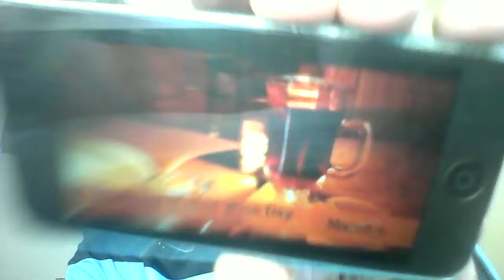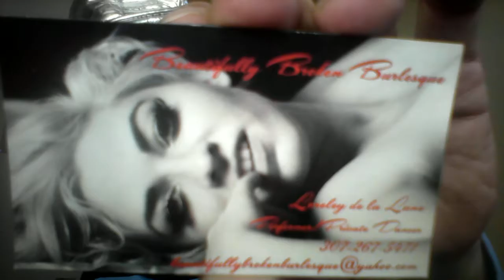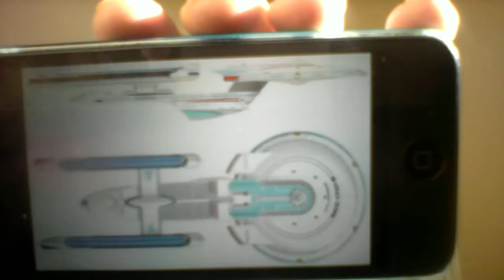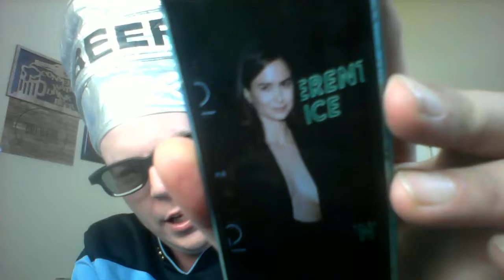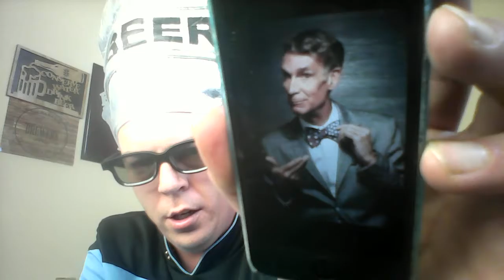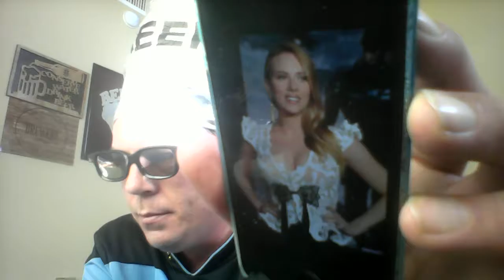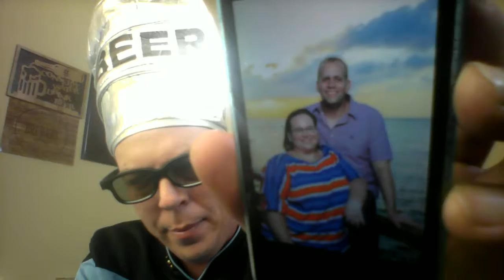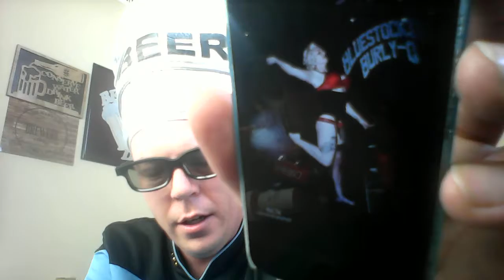Beer And Song Of The Day March 3, 2016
Today's Beer Of The Day is Goose Island Bourbon County Brand Stout (2015 Edition) @ 14.3% ABV from Chicago, Illinois. Today we feature SEVEN various awesome songs (lyrics).